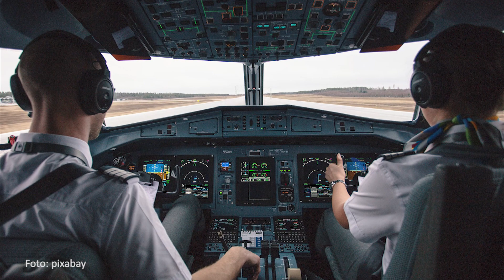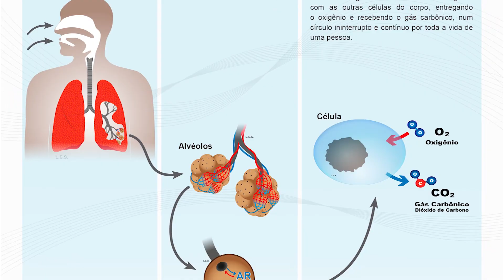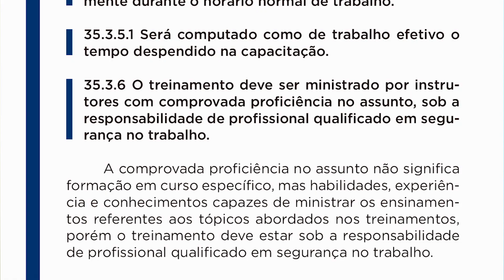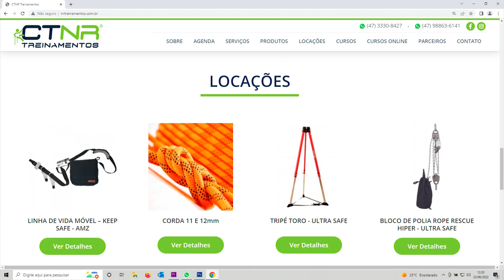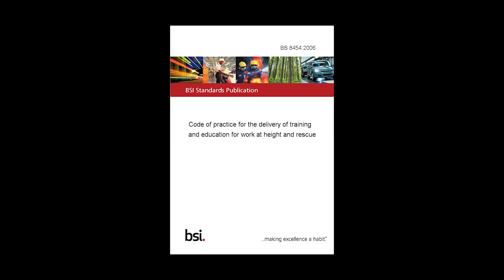Videoaula sobre a proficiência de instrutores de segurança do trabalho.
Este vídeo tem como principal objetivo fomentar a discussão a respeito da qualidade dos treinamentos no Brasil.

Esta videoaula oferece conceitos básicos a respeito da tal proficiência exigida para os instrutores de cursos sobre trabalhos em altura, termo esse utilizado pela NR 35 na versão de 2012. Porém, não se restringe apenas ao trabalho em altura. A abordagem abrange todos os cursos voltados as atividades de risco no ambiente industrial.

Indicação de normas técnicas:

ABNT NBR 14608:2021  -  Bombeiro civil - Requisitos e procedimentos

ABNT NBR 16710-1:2020  -    Resgate técnico industrial em altura e/ou em espaço confinado  Parte 1: Requisitos para a qualificação do profissional

ABNT NBR 16710-2:2020  -    Resgate técnico industrial em altura e/ou em espaço confinado
Parte 2: Requisitos para provedores de treinamento e instrutores para a qualificação do profissional

ABNT NBR 16877:2020  -   Qualificação profissional de bombeiro civil - Requisitos e procedimentos

ABNT NBR 17039:2022  -   Qualificação profissional de instrutor de bombeiros civis e brigadistas - Requisitos e procedimentos